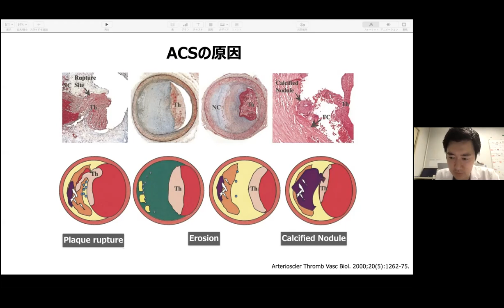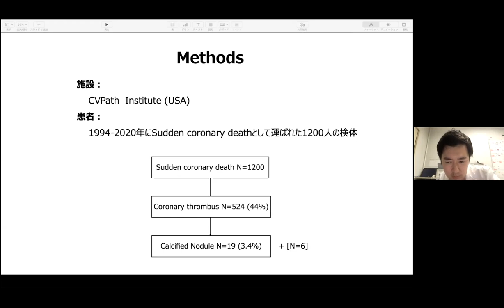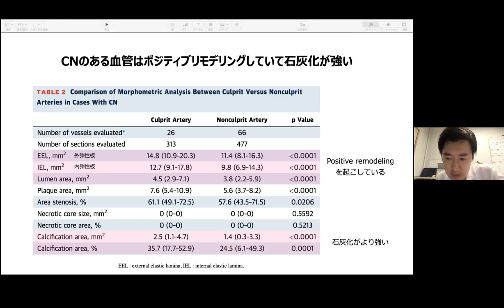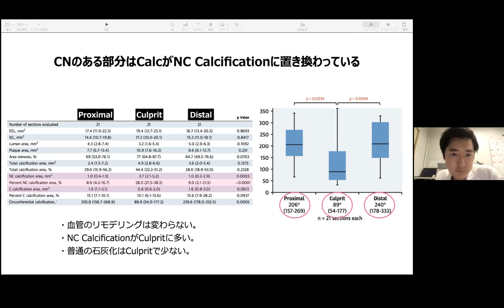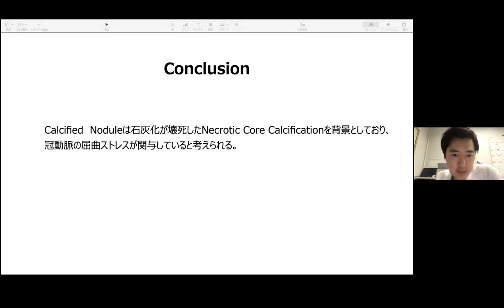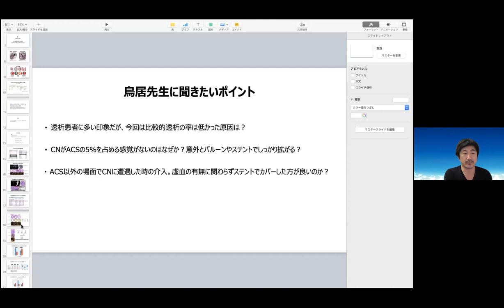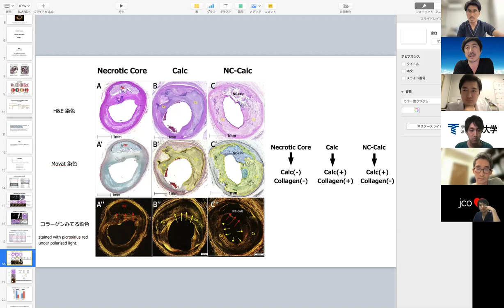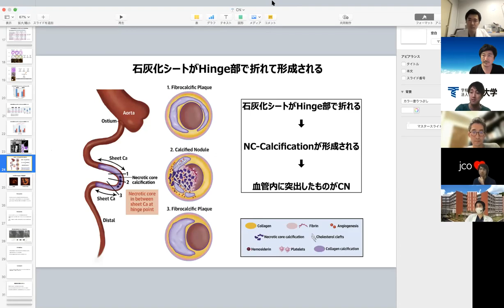【トリー先生に聞く】心筋梗塞になる石灰化のお話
Sho Torii. J Am Coll Cardiol 2021;77:1599–1611.
阿部拓朗